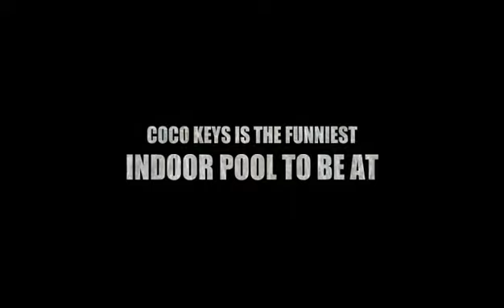Coco Keys by Lorenzo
A Castelar Elementary School Fourth Grade student created video using iMovie, Google images, iTunes and iPhoto. The student had to take notes. A project with their technology teacher at Castelar Elementary School in the Omaha Public Schools.